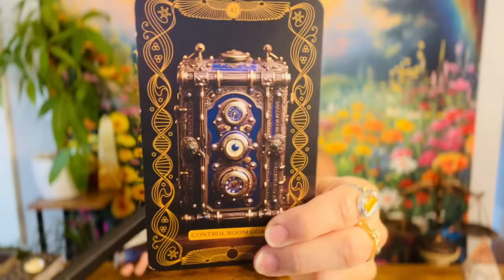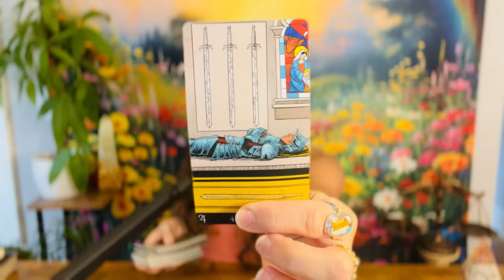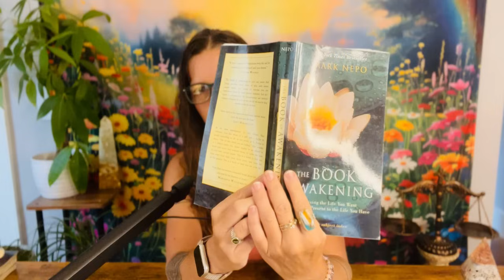WEEKLY MESSAGES FROM SPIRIT 💫“Where Love Is Deep Much Can Be Accomplished” SEPTEMBER 2ND-8TH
Hi! This guided message is a Collective Tarot & Oracle Reading + Spiritual Support for the Week of: SEPTEMBER 2ND - 8TH, 2024.

ASTROMATRIX TAROT
WHAT WE’VE FORGOTTEN By
Amy Miranda
AFFIRMATION CARDS By Alexandra Elle

📕 BOOKS

THE BOOK OF AWAKENING By Mark Nepo
REMARKABLY BRIGHT CREATURES By Shelby Van Pelt

Be a Blessing to somebody today. 🙏

❤️‍🔥 Jenna + Her Spirit Guides